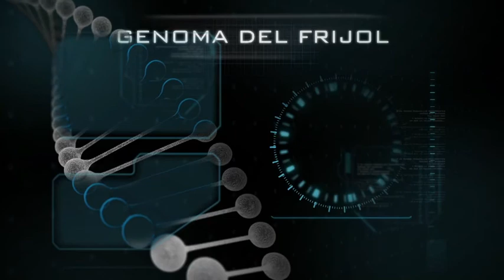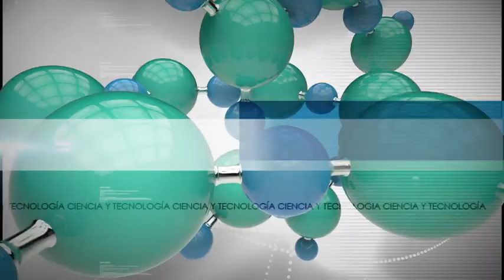NOTI CIENCIA DEMO